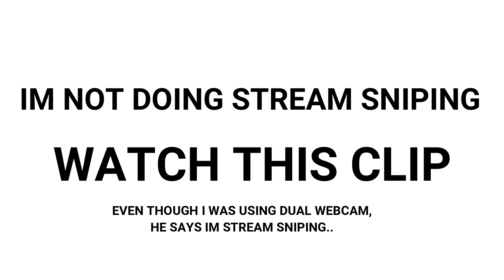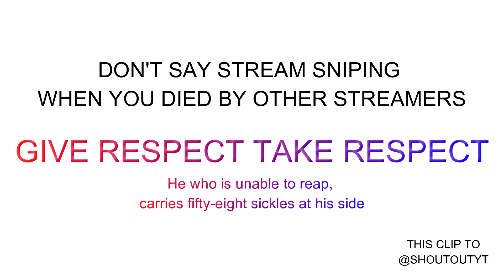| 1v4 Squad-wipe | ShoutOutYT GIVE RESPECT TAKE RESPECT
Name : ShivarajYT
★★★ PC Specs ★★★
Processor: AMD Ryzen 7 2700X Eight-Core Processor
RAM: Corsair Vengeance LPX 8GB DDR4 3000Mhz
Gaming Monitor:Acer KG271 144Hz
cabinet:Cooler Master MasterBox MB520 RGB
SSD:WD 240GB
HHD:WD1.5GB
MIC:Blue Microphones Snowball iCE
head phone :Cosmic Byte H3 Gaming Headphone
keyboard:Redgear Blaze 3
Graphic card :Nvidia Geforce Gtx 1070
Web camera : Logitech C922 Pro